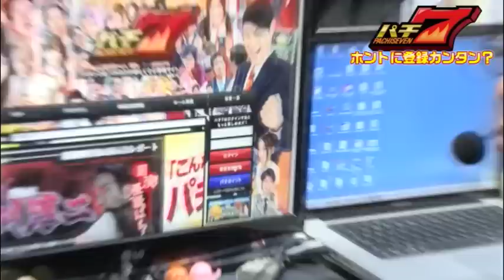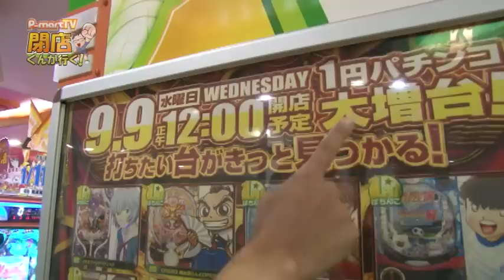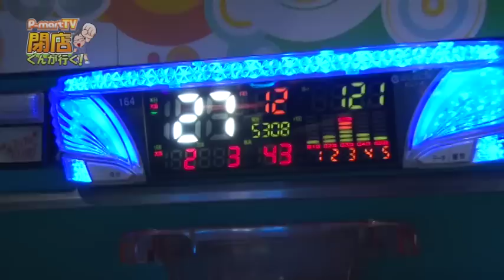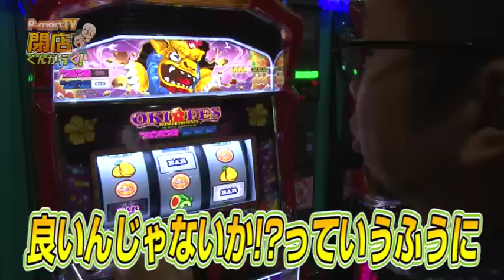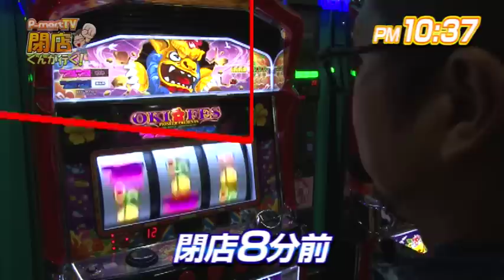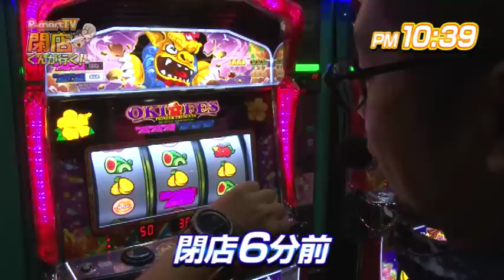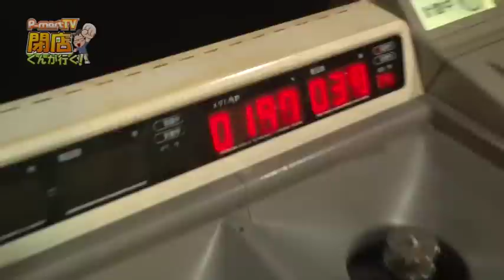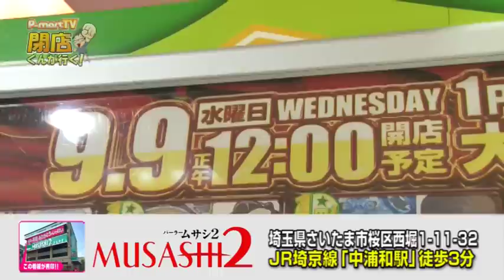【P-martTV】閉店くんが行く！#624【パチンコ・パチスロ動画】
★P-martTV最新情報はHPをチェック！
★実戦機種：沖縄フェスティバル-30
今回の撮影協力店舗は、埼玉県さいたま市の『パーラームサシII』さんです！

出演：閉店くん　撮影協力店舗：パーラームサシII
実戦機種：
《沖縄フェスティバル-30》